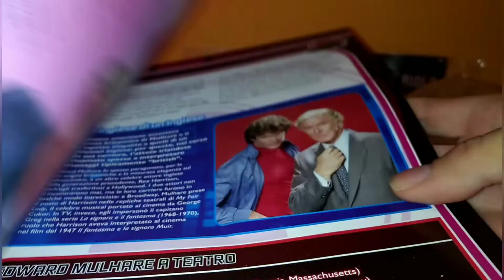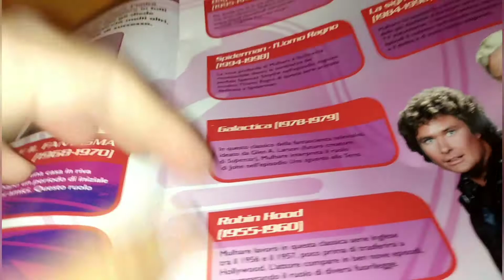Modellino KITT 11 uscita DeAgostini